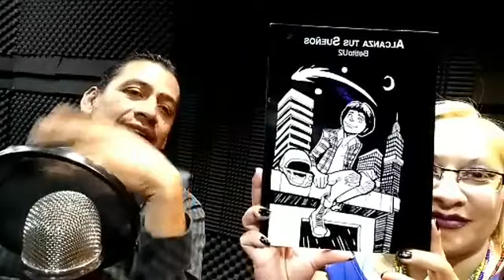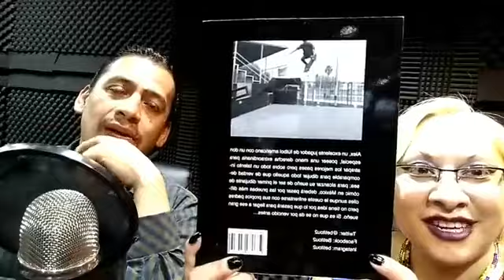Aequitas ET Iustitia.